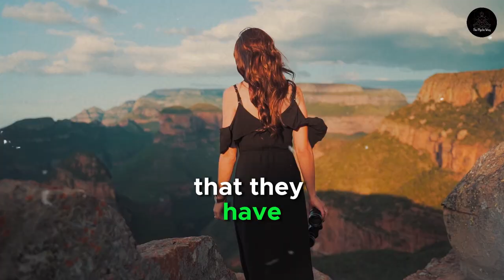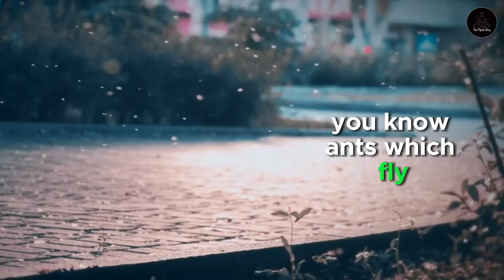WATCH THIS!! If you are lost in LIFE | BEST thing to do Today | Wisdom | Sadhguru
Special Thanks To Sadhguru:    / sadhguru